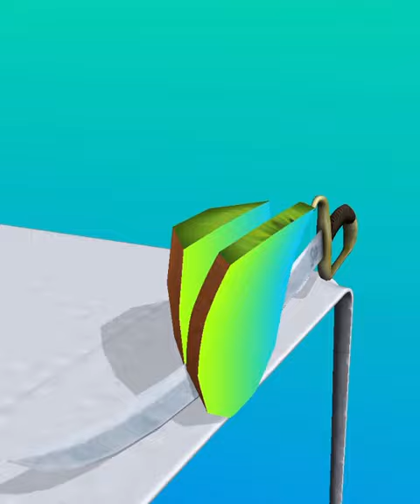ASMR Cutting Game! Relaxing sounds! Satisfying Video